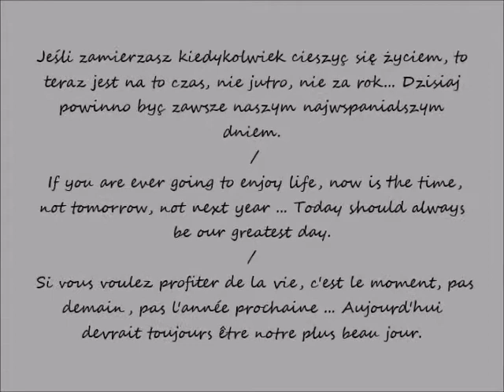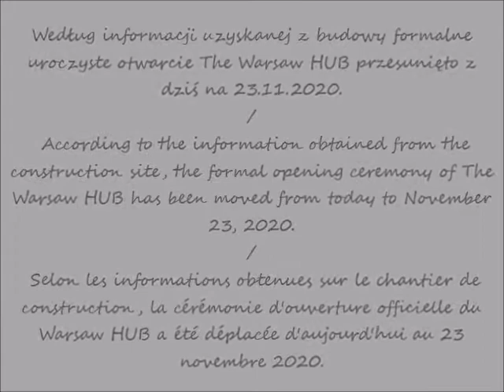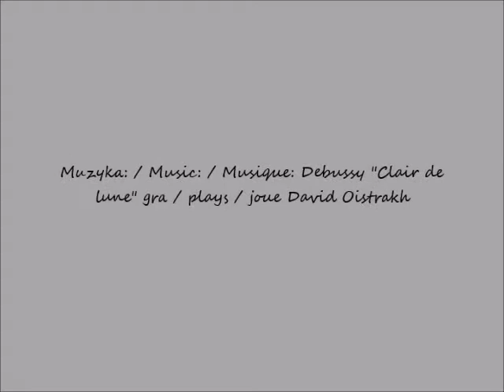2020 11 16 Warszawa Warszawski HUB wewnątrz w budowie cz 1 widok z ulicy Towarowej widok z ronda Das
Warszawski HUB (wewnątrz) / The Warsaw HUB (inside) / Le HUB de Varsovie (à l'intérieur)
widok z ronda Daszyńskiego / view from the Daszyński roundabout / vue depuis le rond-point de Daszyński
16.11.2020 po / after / après 14.39